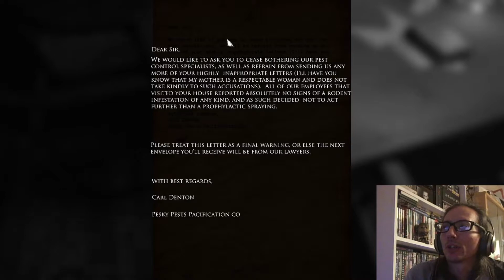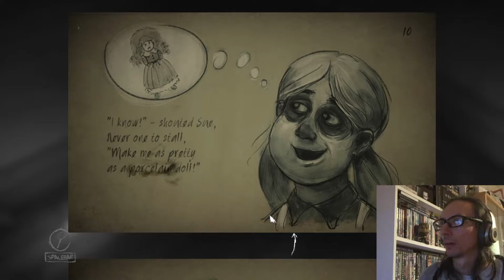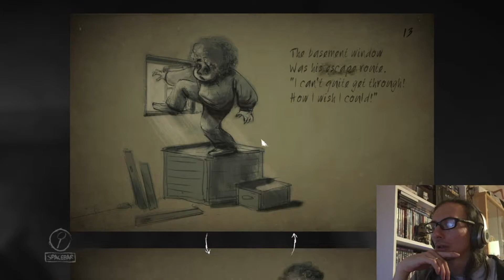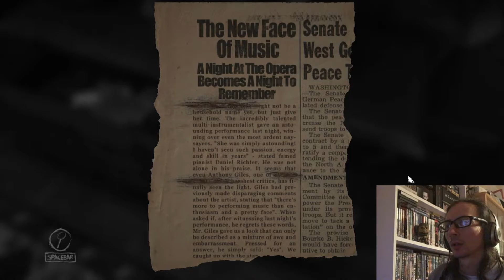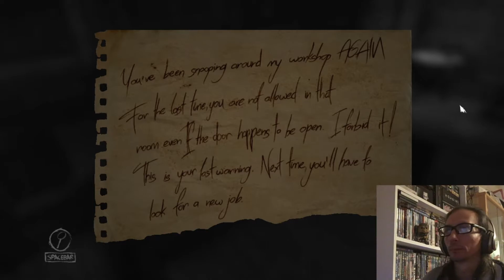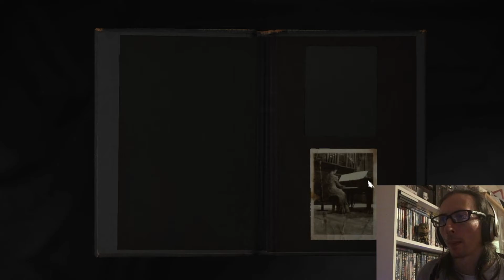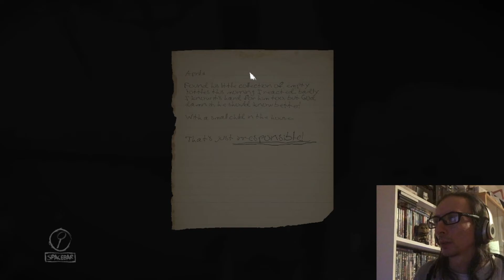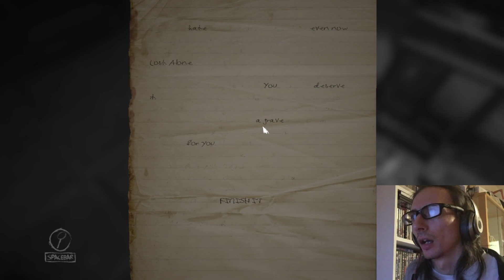Layers Of Fear (First Playthrough)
This is a long one, wanted to leave as much in as i could..
One spoopy game!